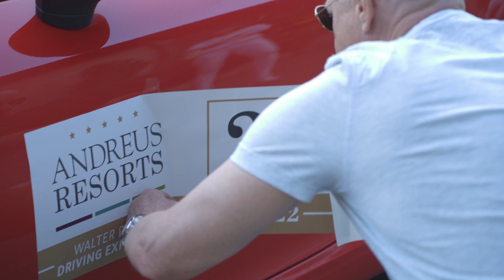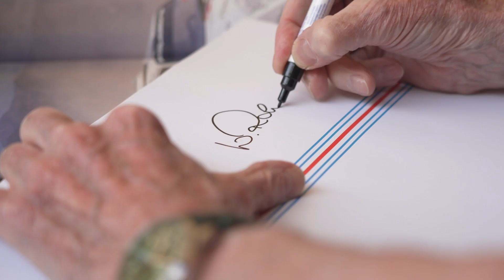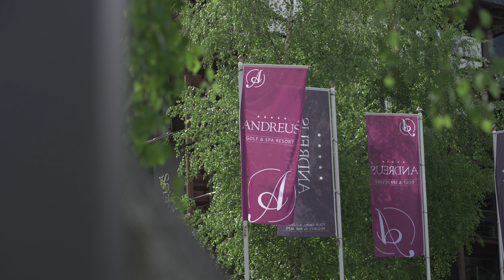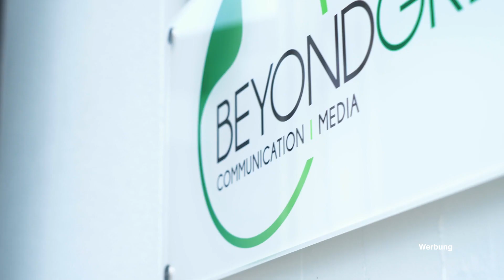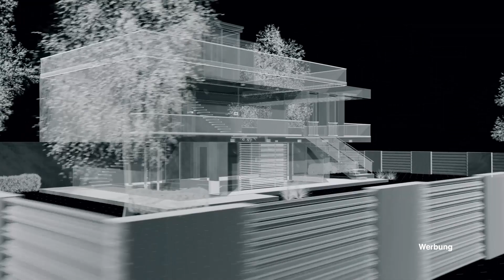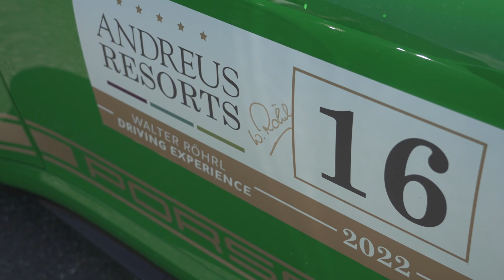Andreus Resort Driving Experience 2022 - Walter Röhrl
Walter Röhrl im Andreus Resort - Fahrsicherheitstraining mit einer Rallye-Legende

Seit 8 Jahren ist er Stammgast bei dieser ganz besonderen Veranstaltung, seit 8 Jahren begeistert er die Motorsportfreunde, längst ist er Teil der Andreus-Familie. Die Rallye Legende Walter Röhrl, zweifacher Weltmeister, zweifacher Europameister, vielfacher Etappensieger war vor kurzem in Südtirol anlässlich der berühmten „Andreus Driving Experience“ im Passeirer Luxus-Resort zu Gast. Beyond Green Mobility hat die Rallye Legende und die Andreus Family 3 Tage lang begleitet. Jede Menge spektakuläre Videos, interessante Interviews und ein lehrreiches Kursprogramm sehen Sie hier.